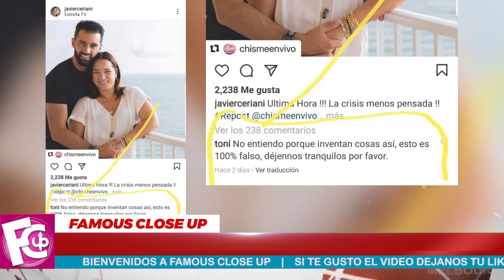😔💔 ¡ Adamari Lopez a 𝗣𝗨𝗡𝗧𝗢 𝗗𝗘 𝗣𝗘𝗥𝗗𝗘𝗥 𝗦𝗨 𝗠𝗔𝗧𝗥𝗜𝗠𝗢𝗡𝗜𝗢 Con Toni Costa ! 🔔😭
El bailarín resolvió las dudas de quienes aseguran que su romance no pasa por un buen momento y les mandó un contundente mensaje.